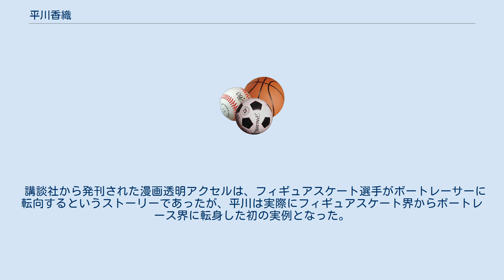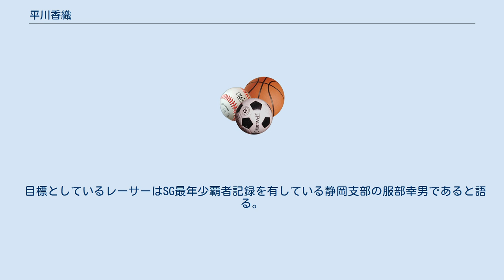平川香織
平川 香織（ひらかわ かおり、2000年7月29日-）は、東京都杉並区出身。
の元フィギュアスケート選手、女子ボートレーサーである。
 最終学歴は日本橋女学館高等学校休学中。
登録第5045号。
122期。
同期には元アーティスティックスイミングの選手で日本代表「マーメイドジャパン」にも選出された、アーティスティックスイミング界から初めてボートレーサーに転向した計盛光らがいる。
 講談社から発刊された漫画透明アクセルは、フィギュアスケート選手がボートレーサーに転向するというストーリーであったが、平川は実際にフィギュアスケート界からボートレース界に転身した初の実例となった。
 6歳より高校休学までの約10年の短い期間の活動ではあったが、平川はもともとはシングルスケーティングでのフィギュアスケート選手であった。
 小学生時代には後に男子フィギュア界で世界的活躍をすることとなる羽生結弦と同じコーチが指導していたことから、羽生と同じ場所で練習していたこともあった。
 中学校はフィギュアスケートの名門選手が進学することの多い日本橋女学館中学校（現・開智日本橋学園中学校）に入学。
同中学校では中高一貫校のため、中学校卒業後は日本橋女学館高等学校に進学した。
中学校・高校での同学年には後に世界各国でのフィギュアスケートの大会で大いに活躍することとなる樋口新葉がいる。
また、時期までは不明であるものの、樋口と同じクラス=学級になったこともあった。
 小学校から中学校時代には下記の通り大会にも数多く出場していた。
 平川は父親がボートレースファンだったことから、その影響でフィギュアスケート選手時代よりボートレースにも造詣があった。
幼少期よりボートレース戸田などのレース場へ父親によく連れて行ってもらっており、レース場のゲームコーナーで遊んでいたり、時にはレースの戦もしていた。
 フィギュアスケート選手としての成績が伸び悩んでいた2015年に、当時現役最年長ボートレーサーであった加藤峻二のレースを父親と一緒に観戦し、それを契機にボートレーサーへの転向を決意した。
（結果、加藤はこのレースが引退レースとなった。） その後ボートレーサーに転向する準備のため、平川は高校1年生でフィギュアスケート選手を引退した。
また日本橋女学館高等学校に休学届を出して受理され、ボートレーサー募集試験に挑むこととなった。
 ボートレーサーへの転向を目指すこととなった平川は、ボートレーサー募集試験において、全国中学校スケート大会出場など、フィギュアスケートでの実績が認められ、ボートレーサー養成所にスポーツ推薦枠として受験し合格。
 ボートレーサー養成所での訓練を経て2018年5月22日よりボートレーサーでのデビューを果たす。
 平川は生まれも育ちも東京都だが、家族同伴で上記の戸田によく観戦で通っていた経緯から、支部の所属は東京ではなく埼玉を希望し、埼玉支部所属となった。
 目標としているレーサーはSG最年少覇者記録を有している静岡支部の服部幸男であると語る。
 2010－2011シーズン 2011－2012シーズン 2012－2013シーズン 2013－2014シーズン 2014－2015シーズン 。
（6着） 。